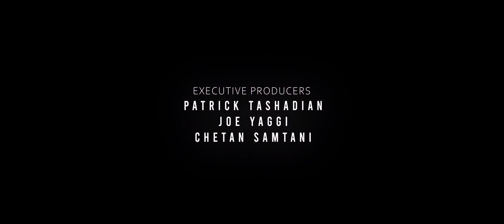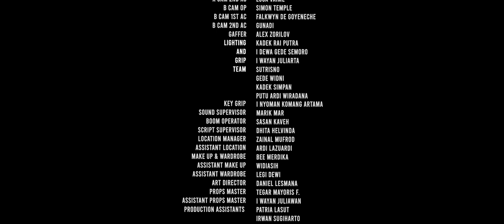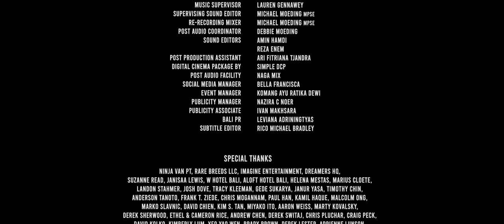ANOMALY - Short Film Full Movie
A short film about an apocalypse time where a military group comes into the anomaly looking for something, once they killed every opponent. They come into a portal that takes them to the same space
Once they are about to go out, a group of individuals us comes through the same direction, killing them the same way as they killed.
Where we discover, that they were actually themselves constantly hunting their own self.
12min   |   English   | Director: Brian L. Tan  |  Director of Photography: Austin Ahlborg  |  First Camera: Simon Temple  |  Actors: Mike Lewis
فیلم کوتاه درباره آخرالزمان که در آن یک گروه نظامی به دنبال چیزی می‌افتند که وقتی هر حریفی را می‌کشند، به حالت ناهنجاری می‌روند. آنها وارد پورتالی می شوند که آنها را به همان فضا می برد
هنگامی که آنها می خواهند بیرون بروند، گروهی از افراد از همان مسیر می آیند و آنها را به همان شیوه ای که آنها کشتند، می کشند.
در جایی که ما می فهمیم، آنها در واقع خودشان خودشان را شکار میکنند.
12 دقیقه | انگلیسی | کارگردان: Brian L. Tan | مدیر فیلمبرداری: آستین اهلبورگ | دوربین اول: سایمون تمپل | بازیگران: مایک لوئیس